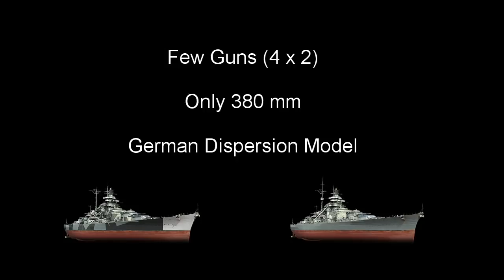How To North Carolina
I can't tell which is sexier, Azur Lane North Carolina or real life North Carolina.

【激戦アレンジ】 幽雅に咲かせ、墨染の桜 【東方EUROBEAT】